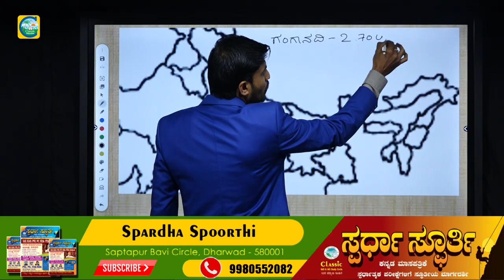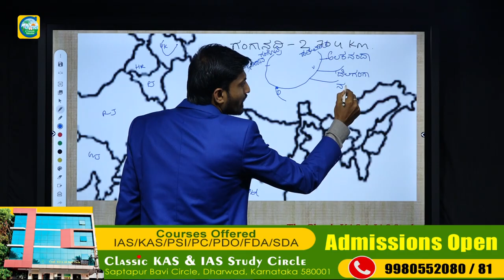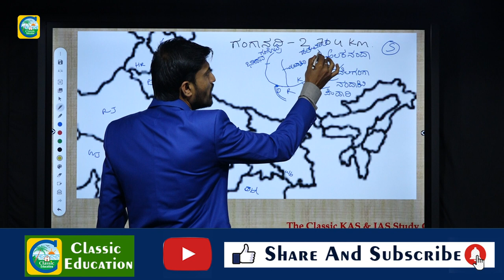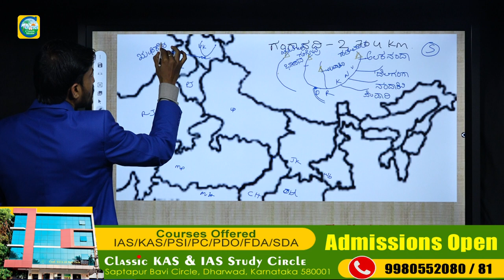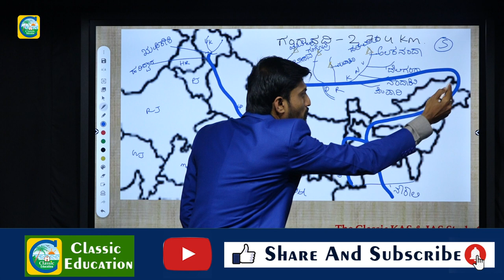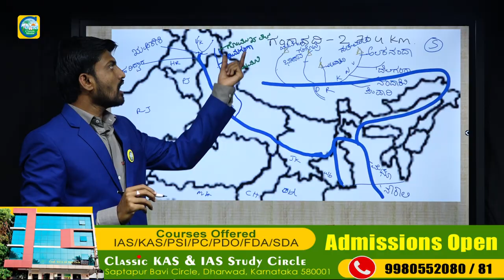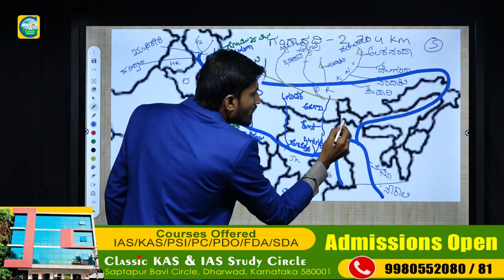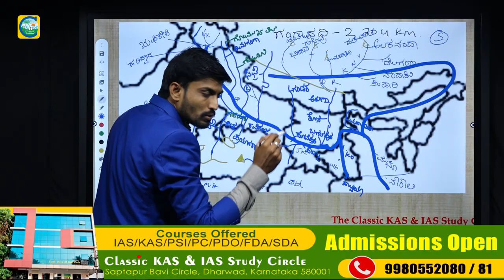ದೇಶದ ಪವಿತ್ರವಾದ ಗಂಗಾ ನದಿಯ ಬಗ್ಗೆ ನಿಮಗೆಷ್ಟು ಗೊತ್ತು..?Indian River System |Ganga River|Classic Education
Classic Education
Dharwad

ಗಂಗಾ ನದಿ ಭಾರತದ ಪವಿತ್ರವಾದ ನದಿಗಳಲ್ಲಿ ಪ್ರಮುಖವಾದುದು. ಗಂಗಾ ನದಿಯು ಭಾರತದ ಪುರಾಣ ಮತ್ತು ಮಹಾಕಾವ್ಯಗಳ ಲ್ಲಿ "ದೇವನದಿ" ಎಂದು ವರ್ಣಿಸಲ್ಪಟ್ಟಿದೆ. ಭಾರತ ದೇಶದ ಉದ್ದಗಲಕ್ಕೂ ಗಂಗಾನದಿಯನ್ನು ಮಾತೃದೇವತೆಯ ರೂಪದಲ್ಲಿ ಪೂಜಿಸುವ ನಂಬಿಕೆ ಹಿಂದೂ ಧರ್ಮೀಯರಲ್ಲಿ ಇದೆ. ಗಂಗಾನದಿಯು ಹಿಮಾಲಯದ ಗಂಗೋತ್ರಿಯಲ್ಲಿ ಹುಟ್ಟಿ ೧೫೫೮ ಮೈಲಿಗಳಷ್ಟು (೨೫೦೭ ಕಿ.ಮಿ) ದೂರವನ್ನು ಕ್ರಮಿಸಿ ಬಂಗಾಳ ಕೊಲ್ಲಿಯನ್ನು ಸೇರುತ್ತದೆ.

ಗಂಗಾ ನದಿಯ ವೈಶಿಷ್ಟ್ಯ
ಹಿಂದೂಗಳ ಅತಿಶ್ರೇಷ್ಟ ಮತ್ತು ಪವಿತ್ರವಾದ ಸ್ಥಳಗಳಲ್ಲೊಂದು ಹಿಮಾಲಯದ ತಪ್ಪಲಿನಲ್ಲಿರುವ ಗಂಗೋತ್ರಿ. ಹಿಮಾಲಯ ಕೇವಲ ಹಿಮಶಿಖರಗಳ ಆಲಯವಲ್ಲ. ಋಷಿ ಮುನಿಗಳು ವಾಸವಾಗಿದ್ದ ಪ್ರದೇಶಗಳು. ಅಲ್ಲಿನ ಪರಿಸರ ಅಂದರೆ ಭೂಮಿ, ಜಲ, ಹನಿಗಳ ಉಪಯೋಗದಿಂದ ಆ ಸ್ಥಳಗಳ ಪಾವಿತ್ರತ್ಯೆ ಹೆಚ್ಚಿದೆ. ಈ ತೀರ್ಥಕ್ಷೇತ್ರಗಳಲ್ಲಿ ದೊರಕಬಹುದಾದ ಆಧ್ಯಾತ್ಮಿಕ ಮತ್ತು ಮಾನಸಿಕ ಉನ್ನತಿಯನ್ನು ಗೌರವಿಸಿ ಜಿಜ್ಞಾಸೆಗಳು, ಸಾಧಕರು, ಎದುರಿಸಬೇಕಾದ ಕಷ್ಟ ಕಾರ್ಪಣ್ಯಗಳನ್ನು, ಅಪಾಯಗಳನ್ನು, ಅನಾನುಕೂಲಗಳನ್ನು ಪರಿಗಣಿ ಸದೇ ಅತೀ ಕಠಿಣ ರಸ್ತೆ ಕ್ರಮಿಸಿ ಬರುತ್ತಾರೆ. ಭಾರತದ ಉತ್ತರ ಭಾಗದಲ್ಲಿ ಆಧ್ಯಾತ್ಮಿಕ ಪ್ರಭಾವಗಳಿಂದ ಪ್ರಸಿದ್ಧವಾದ ಹಲವಾರು ತೀರ್ಥಕ್ಷೇತ್ರಗಳಿವೆ. ಪ್ರಾಚೀನ ಗುರುಗಳು, ಅರ್ಚಾಯರು ಸಿದ್ಧರು ಮತ್ತು ಋಷಿಗಳು ಈ ಪ್ರದೇಶಗಳ ಅಮೂಲ್ಯವಾದ ಆಧ್ಯಾತ್ಮಿಕ ಸಂಪ್ತತನ್ನು ತಮ್ಮ ಮುಂದಿನ ಜನಾಂಗಕ್ಕೆ ಕೊಡುಗೆಯಾಗಿ ಕೊಟ್ಟಿದ್ದಾರೆ.

ಗಂಗೆಯ ಇತಿವೃತ್ತ
ಉತ್ತರ ಭಾರತದಲ್ಲಿ 'ದೇವಭೂಮಿ' ಎಂದೇ ಪ್ರಸಿದ್ಧವಾದ ಹಿಮಾಲಯದ ನಾಲ್ಕು ಧಾಮಗಳಲ್ಲಿ ಒಂದು ಪಾವನ ಜಲವೆಂದು ಪೂಜಿಸುವ ಗಂಗೆಯ ಉಗಮ ಸ್ಥಳ ಗಂಗೋತ್ರಿ. ಹಿಮಾಲಯದ ನಾಲ್ಕು ಧಾಮಗಳ ಯಾತ್ರೆಗೆ ಉತ್ತರಕಾಂಡದ ಹರಿದ್ವಾರದಿಂದ ಹೊರಡಬೇಕಾಗುತ್ತದೆ. ಹರಿದ್ವಾರ ಅಂದರೆ ಬದರಿನಾರಾಯಣ(ಹರಿ)ಕ್ಕೆ ಇಲ್ಲಿಂದ ಯಾತ್ರೆ ಆರಂಭಿಸು ವುದರಿಂದ ಇದಕ್ಕೆ 'ಹರಿದ್ವಾರ'ವೆಂತಲೂ ಕರೆಯುತ್ತಾರೆ, ಇಲ್ಲಿ ಗಂಗೆ ಎಲ್ಲಲ್ಲೂ ತಾನೇ ತಾನಾಗಿ ಕಣ್ಮನ ತಣಿಯುವಂತೆ ಹರಿಯುತ್ತಾಳೆ.
ಹರಿದ್ವಾರದಿಂದ ೨೩ ಕಿ.ಮೀ. ದೂರದಲ್ಲಿ ಋಷಿಕೇಶ ಮಹಾ ಉತ್ತಮ ತೀರ್ಥ ಮತ್ತು ತಪೋಭೂಮಿಯಿದೆ. ಉತ್ತುಂಗ ಪರ್ವತಗಳ ಶಿಖರಗಳ ನಡುವೆ ಹರಿವ ಗಂಗೆಯ ಝಳು ಝಳು ನಿನಾದವೊಂದಿಗೆ ಜಲಧಾರೆ ಹರಿವು, ತಪ್ಪಲ ಪ್ರದೇಶಗಳನ್ನು ಸೇರುತ್ತದೆ.
ಹರಿದ್ವಾರದಿಂದ ಗಂಗೋತ್ರಿಗೆ ೨೨೮.ಕಿ.ಮೀ. ಋಷಿಕೇಶ ದಾಟಿ ಚಂಬಾ ಪಟ್ಟಣದ ತನಕ (೨೯೦ ಅಡ್ಡಿ ಎತ್ತರ) ಉತ್ತಮವಾದ ಅತೀ ಕಡಿದಾದ, ಸಣ್ಣ, ತೀವ್ರ ತಿರುವುಗಳಿಂದ ಕೂಡಿದ ರಸ್ತೆ ಅಲ್ಲಿಂದ (ಚಂಬಾ -ಮಹಾರಾಜ ಸುರ್ದಶನ ಶಾಹ್ ರೂಪಿಸಿದ ರಾಜಧಾನಿ) ಉತ್ತರ ಕಾಶಿಯ ಕಡೆಗೆ ಹೊರಡಬೇಕು. ಉತ್ತರಕಾಶಿ ಒಂದು ಅಧುನಿಕ ಬಗೆಯಿಂದ ರಚಿತ ಸುಮಾರು ೫೦೦೦೦ ಜನಸಂಖ್ಯೆಯುಳ್ಳ ನಗರ. ಇಲ್ಲಿ ಈ ಜಿಲ್ಲೆಯ ಪ್ರಮುಖ ಕಾರ್ಯಾಲಯಗಳಿವೆ.
ಉತ್ತರ ಕಾಶಿ
ಉತ್ತರ ಕಾಶಿಯು ನೈಸರ್ಗಿಕ ಸೌಂದರ್ಯ, ಧಾರ್ಮಿಕ ಆಸ್ತಿಕತೆಯ ಅಪೂರ್ವ ಸಂಗಮ ಪ್ರದೇಶ. ಮನುಷ್ಯನ ಮನಸ್ಸಿಗೆ ರೋಮಾಂಚನ ತರುವ ಸ್ಥಳ ಮನಮೋಹಕ ದೃಶ್ಯ. ಭಕ್ತರ ಪಾಲಿಗೆ ಕಲ್ಯಾಣಕಾರಿ. ಪ್ರಕೃತಿಯ ಅನುಪಮ ನೋಟ ತಲೆ ಎತ್ತಿದರೆ ಗಗನಚುಂಬಿ ಬೆಟ್ಟಗಳು, ತಲೆ ತಗ್ಗಿಸಿದರೆ ನೀಳವಾಗಿ ಹರಿಯುವ ಗಂಗೆ, ಇದನ್ನೆಲ್ಲ ಹೋಗಿಯೇ ಅನುಭವಿಸಬೇಕು, ಆಸ್ವಾದಿಸಬೇಕು.
ಉತ್ತರಕಾಶಿಯಲ್ಲಿ ಉಳಿದು ವಿಶ್ರಾಂತಿ ಪಡೆದು ಮುಂದೆ ಹೊರಡಬಹುದು. ಇಲ್ಲಿ ತಂಗಲು ಅನೇಕ ಧರ್ಮಶಾಲೆಗಳು, ವಸತಿಗಳು ಇವೆ. ನೂರು ವರುಷದಷ್ಟು ಹಳೆಯದಾದ ಕೈಲಾಸ ಆಶ್ರಮವೂ ಇದೆ. ಇಲ್ಲಿ ರಾತ್ರಿ ಎಂಟರವರೇಗೆ ಬೆಳಕು ಇರುತ್ತದೆ. ಸೂರ್ಯಾಸ್ತಮ ತಡವಾಗಿ ಆಗುತ್ತದೆ ಇದೇ ಇಲ್ಲಿನ ವೈಶಿಷ್ಟ್ಯ.
ಹಾಗೆ ಬೆಳಿಗ್ಗೆ ೪-೩೦ ಕ್ಕೆಲ್ಲಾ ಇಲ್ಲಿ ಬೆಳಕಾಗುತ್ತದೆ (ಸೂರ್ಯೋದಯವೂ ಬೇಗ). ಇದಕ್ಕೆ ಉತ್ತರ ಕಾಶಿಯೆಂದು ಹೆಸರು ಬಂದಿದ್ದು, ಇಲ್ಲೆ ನೆಲೆಸಿರುವ ಶಿವನಿಂದಾಗಿ. ಉತ್ತರದ ಕಡೆ ಮುಖ ಮಾಡಿರುವ ಶಿವನ ದೇವಾಲಯ ಇಲ್ಲಿದೆ. ಅದಕ್ಕೆ ಎದುರಾಗಿ ಆದಿಶಕ್ತಿಯ ದೇವಸ್ಥಾನವಿದೆ.
ಅಲ್ಲಿನ ವಿಶೇಷ ಸುಮಾರು ೧೦೦ ಅಡಿ ಎತ್ತರದ ಹಿತ್ತಾಳೆಯ ತರ ಇರುವ ಲೋಹದ ತ್ರಿಶೂಲವಿದೆ. ಅದನ್ನು ಅದಿಶಕ್ತಿಯೇ ರಕ್ಕಸರ ಸಂಹಾರದ ನಂತರ ಅಲ್ಲಿ ನೆಟ್ಟಿರುವುದು ಪಾತಾಳಕ್ಕೆ ಹೋಗಿದೆ ಎಂಬುದು ಅಲ್ಲಿನವರ ಹೇಳಿಕೆ. ಅದನ್ನು ತಿಳಿಯಲು ಅನೇಕ ವೈಜ್ಞಾನಿಕ ಪ್ರಯೋಗಗಳಾದರೂ ಸತ್ಯವನ್ನು ತಿಳಿಯಲು ಇನ್ನು ಸಾದ್ಯವಾಗಿಲ್ಲ. ಉತ್ತರ ಕಾಶಿಯಿಂದ ಬೆಳಿಗ್ಗೆ ಬೇಗ ೫ ಗಂಟೆಗೆ ಹೊರಟರೆ ಸಂಜೆಗೆ ವಾಪಾಸ್ಸು ಉತ್ತರ ಕಾಶಿಗೆ ಬಂದು ಸೇರಬಹುದು.
ಉತ್ತರ ಕಾಶಿಯಿಂದ ಗಂಗೋತ್ರಿಗೆ ಹೊರಟಾಗ ದಾರಿಯಲ್ಲಿ ಸಿಗುವ ಸುಂದರ ತಾಣ 'ಹಸ್ಲಿಲ'. ಈ ಪ್ರದೇಶವು 'ಸೇಬು ಮರ'ಗಳಿಂದ ತುಂಬಿ ತುಳುಕುತ್ತದೆ. ಉತ್ತರ ಕಾಶಿ ಯಿಂದ ೧೫.ಕಿ.ಮೀ. ದೂರದಲ್ಲಿ ಮನೇರಿ ಡ್ಯಾಂ ಇದೆ. ಇಲ್ಲಿಯ ನಂತರ ಗಂಗೆ ತನ್ನ ಗಾತ್ರವನ್ನು ಕುಗ್ಗಿಸುತ್ತಾಳೆ. ಬೆಟ್ಟದ ಅಡಿಯಿಂದ ಉತ್ತರಕಾಶಿ ತನಕ ಹೋಗುತ್ತಾಳೆ. ಇಲ್ಲಿಂದ ಮುಂದೆ ಭೂ ಕುಸಿತಗಳ ಪ್ರಕರಣಗಳು ಹೆಚ್ಚು, ಹಾಗೇನಾದರು ಆದರೆ ಗಂಟೆಗಟ್ಟಲೆ-ದಿನಗಟ್ಟಲೆ ಸಾಲುಸಾಲಾಗಿ ವಾಹನಗಳು ನಿಲ್ಲುತ್ತವೆ.
ಮಿಲಿಟ್ರಿಯವರು ಬಂದು ತೆರವು ಮಾಡಿದ ಮೇಲೆ ಹೊರಡಬೇಕಾಗುತ್ತದೆ. ಹಸ್ಲಿಲದಲ್ಲಿ ಮಿಲಿಟ್ರಿ ಕ್ಯಾಂಪ್ ಇದೆ, ಆ ಸ್ಥಳದ ಸುತ್ತ ಮುತ್ತಲೇ 'ರಾಮತೇರಿ ಗಂಗಾಮೈಲಿ' ಹಿಂದಿ ಸಿನಿಮಾ ತೆಗೆದದ್ದನ್ನು ಅಲ್ಲಿನ ಜನ ಈಗಲೂ ನೆನಪಿಸಿಕೊಳ್ಳುತ್ತಾರೆ. ನಂತರ ಸಿಗುವುದೇ ಭೈರವ ಘಾಟಿ. ಇಲ್ಲಿ ಭೈರವನ ದೇವಸ್ಥಾನವಿದೆ. ಊಟ-ತಿಂಡಿ ಚಾಯ್ ಹೋಟೆಲುಗಳಿವೆ. ಯಾತ್ರಿಕರು ವಿಶ್ರಾಂತಿ ಪಡೆದು ಮುಂದೆ ಹೊರಡ್ತಾರೆ.
ಭೈರವ ಘಾಟಿಯ ನಂತರ ಗಂಧಕ ಪರ್ವತಗಳ ತಾಣವಿದೆ. ಇಲ್ಲಿ ಬಿಸಿನೀರಿನ ಬುಗ್ಗೆಗಳನ್ನು ನೋಡಬಹುದು. ಯಾತ್ರಿಕರು ಅಲ್ಲಿ ಸ್ನಾನ ಮಾಡಿ ಮುಂದಕ್ಕೆ ಹೊರಡುತ್ತಾರೆ. ಅಲ್ಲಿ ದಾರಿಯುದ್ದಕ್ಕೂ ಪಾದಯಾತ್ರಿಕರನ್ನು ನೋಡುತ್ತೇವೆ (ಸನ್ಯಾಸಿಗಳು-ಸಿಖ್ಖ್‌ರು ಹೆಚ್ಚು) ಸಿಖ್ಖ್‌ರು ಡೋಲಿಯ ತರದಲ್ಲಿ ಇರುವ ಗಾಡಿಯಲ್ಲಿ ಗಂಗಾ ಜಲವನ್ನು ಇಟ್ಟು ಭಜನೆ ಮಾಡುತ್ತಾ ಹೋಗುವುದನ್ನು ಕಾಣಬಹುದು.
ಥಂಡಿ ಹವಾ-ತುಂತುರು ಮಳೆ (ಜುಲೈ ತಿಂಗಳು) ಎರಡು ಕಡೆ ಕಡಿದಾದ ಎತ್ತರ ಬೆಟ್ಟಗಳು ಮೇಲಿನಿಂದ ಸಣ್ಣದಾಗಿ ಬೀಳುವ ನೀರಿನಿಂದ ಝರಿಗಳು, ಮೋಡಗಳು, ಪಾತಾಳ ದಲ್ಲಿ ಭೋರ್ಗರೆದು ಹರಿಯುವ ಗಂಗೆ. ಬ್ರಹ್ಮ ಸೃಷ್ಠಿಯನ್ನೇ ಕಡೆದು ಅಲ್ಲಿ ಇಟ್ಟಿದ್ದಾನೆನ್ನುವಂತಿದೆ. ಗಂಗೋತ್ರಿ ಸಮುದ್ರ ಮಟ್ಟದಿಂದ ೩೧೦೦ ಮೀಟರ್(೧೦,೩೫೫ ಅಡಿ) ಎತ್ತರದಲ್ಲಿದೆ. ಗಂಗೋತ್ರಿ ತಲುಪುವ ವೇಳೆಗೆ ಎಲ್ಲ ಆಯಾಸಗಳನ್ನು ಮರೆತುಬಿಡುತ್ತೇವೆ.